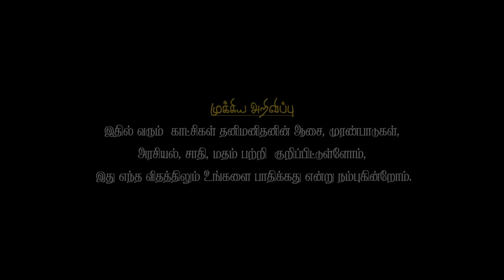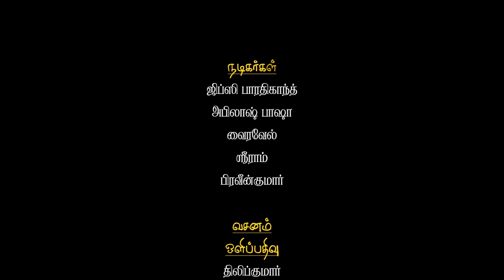Vasanam Mattum | Film Idiots | Independet Filmmaker Thilipkumar Sankaralingam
FilmIdiots Production
Vasanam Mattum

We hope that this post will be a medical tool that can transmit through our ears the desire, contradictions, politics, caste and religion that an individual encounters in life.

 Independet Filmmaker
Thilipkumar Sankaralingam

Starring
* Gypsy Bharathikanth
* Abilash Basha
* Vairavel
* Sri Ram
* Praveenkumar

Dop : Thilip Toxy
Editing : Film Idiots
Voice : Thilip Toxy